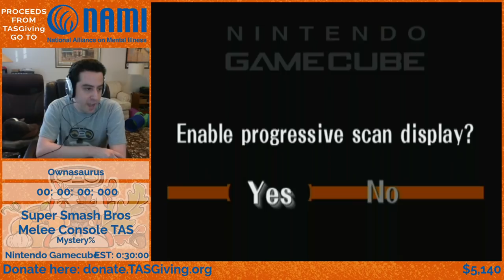Super Smash Bros. Melee Mystery% TAS by PracticalTAS and Rasteri (TASGiving 2020)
Featuring true console verification on a disc-based system, Ownasaurus,  Rasteri, KingKirb64 and PracticalTAS present several short, yet interesting TASes for Super Smash Bros. Melee.

This is a re-release of the previous video with the audio issues fixed.  Thank you for your patience.

Super Smash Bros. Melee is a 2001 crossover fighting video game developed by HAL Laboratory and published by Nintendo for the GameCube. It is the second installment in the Super Smash Bros. series. It features characters from Nintendo video game franchises such as Mario, The Legend of Zelda, Star Fox and Pokémon. The stages and gameplay modes reference or take designs from these franchises as well.

These TASes showcase heavy abuse of Melee's physics and collision on the stage Poké Floats, along with featuring new world records in Pikachu and Fox's Break the Targets, sending Sandbag so far out of the park in Home Run Contest to the point of hard crashing the game, and reading input from Twitch chat.

Song Name: Hotline Miami "Who's There?"
Author: DarkSim